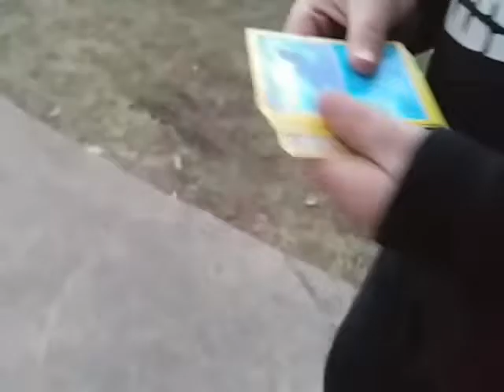A tour around half of our family😀😊😸👪